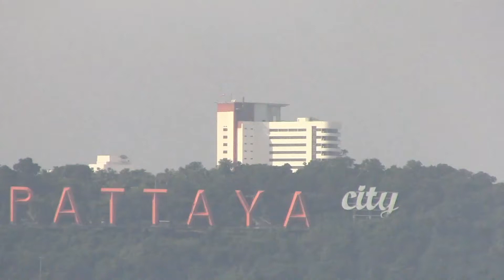Thailand parasailing | HAPPY NEWYEAR | Thailand Trip | Water games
Hi Friends,

 | Telugu Vlogs

Instagram_Id: dubailaksmi.telugu

Dubai Gold Souk | Gold Shopping in Dubai part 1| akshayatritiya special | goldsouk |దుబాయ్ గొల్ద్

Dubai Gold Souk | Gold Shopping in Dubai part 2| Happy mothersday | goldsouk |దుబాయ్ గోల్డ్

Dinosaur Park | Dubai Garden Glow | Part 2 | glowgarden | zabeel park

Dubai Garden Glow | Part 1 | zabeel park dubai | Glow park | glowgarden | Telugu Vlogs

Sheikh Zayed Grand Mosque szgm | Abu Dhabi mosque | UAE largest mosque

Dubai Frame | Glass walk | Scary Sky Walk | Dubai Frame Inside | World's Largest Frame Building

Dubai Amazing Cars | Pink panther Limousine | Mahesh surprise చెసారు | Zabeel palace | Birthday bash

AlaVaikunthapurramuloo - Samajavaragamana Full Song | samajavaragamana song | Female cover

AlaVaikunthapurramuloo - ButtaBomma Full Song | Butta Bomma song | Cover song Female

Missamma Songs | Ne Padithe Lokame Padada Song |  మిస్సమ్మ అని పిలిచేవారు 🙋‍♀️ | My college memories

Choosi Chudangane Full song | chusi chudangane nachesave song | Chalo Movie song

Priyamaina mee,
Dubai Lakshmi